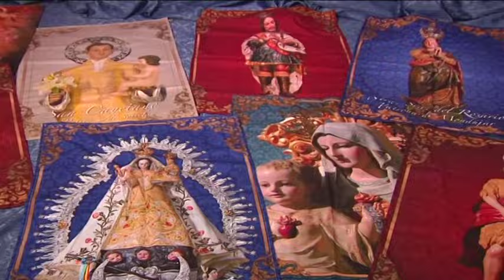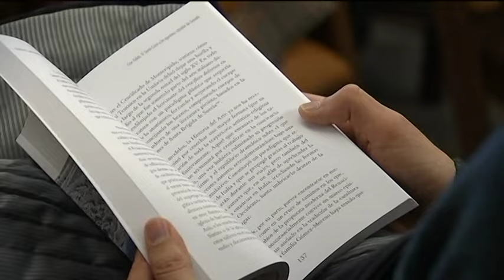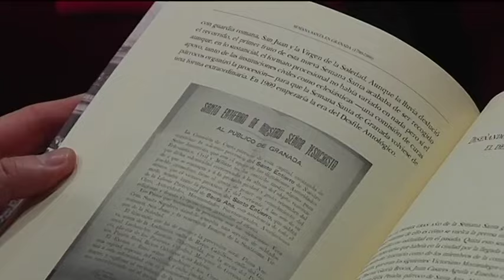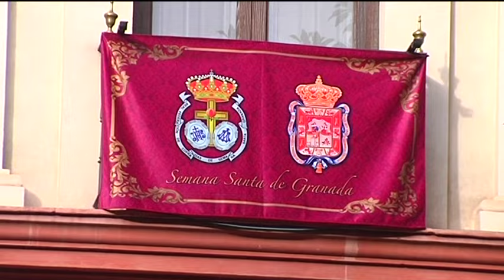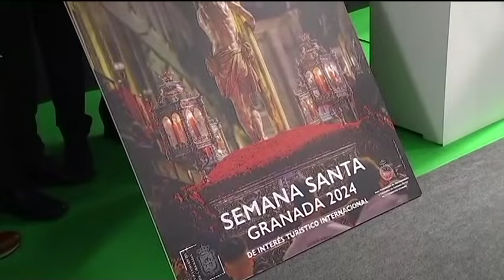☦️ Granada Cofrade. Miércoles, 20 de Marzo de 2024